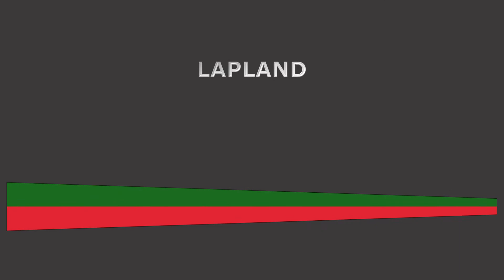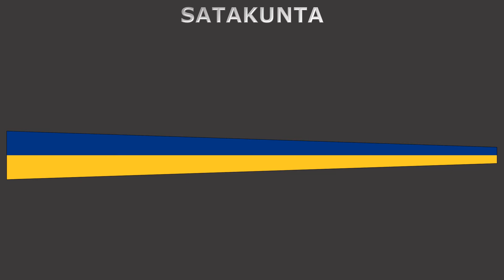Finnish Regional Household Pennants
#1253 - Finnish Regional Household Pennants